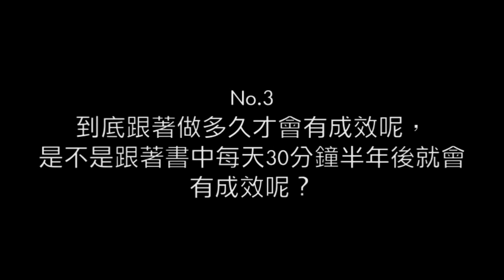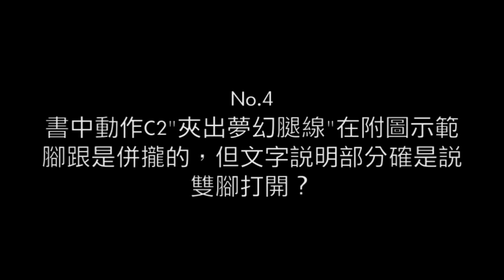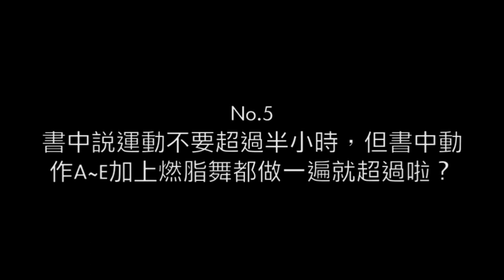奇小果KIMIKO的精、瘦、美 美型運動小教室-----問與答(二)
奇小果KIMIKO的精、瘦、美 美型運動 小教室 問與答(二)